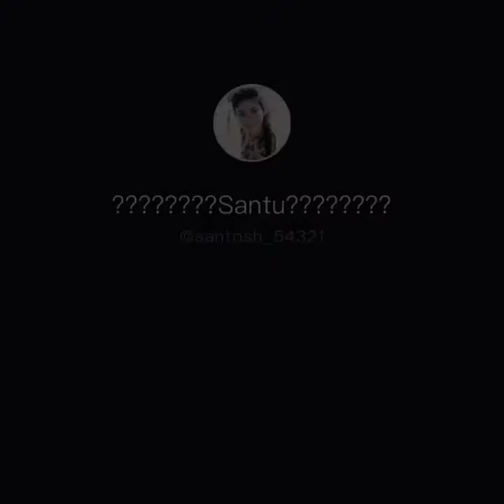Bfcs fdcb xf.chxcvgfcbcd fbc